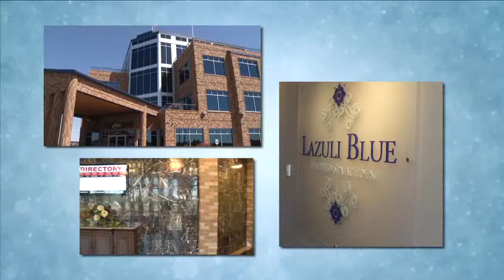Dr. Workman Talks with Lazuli Blue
Dr. Workman talks about the difference between Silicone Gummy Bear Implants and Saline Implants with Dawn King at Lazuli Blue.